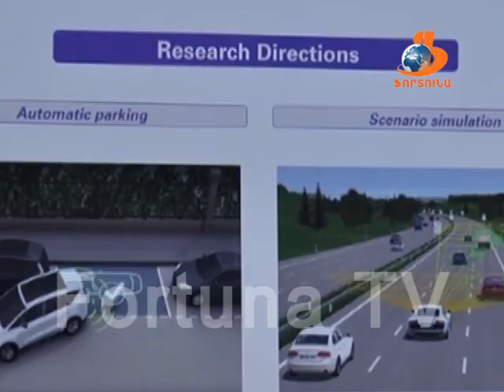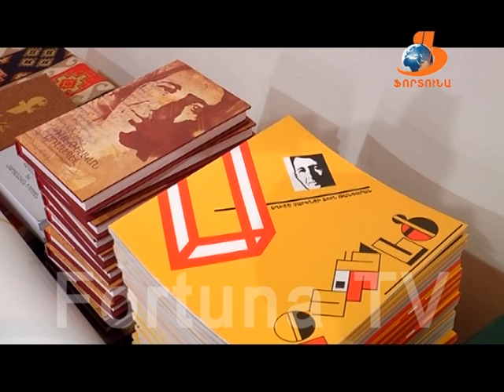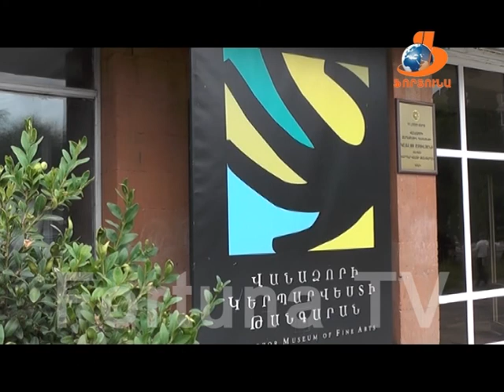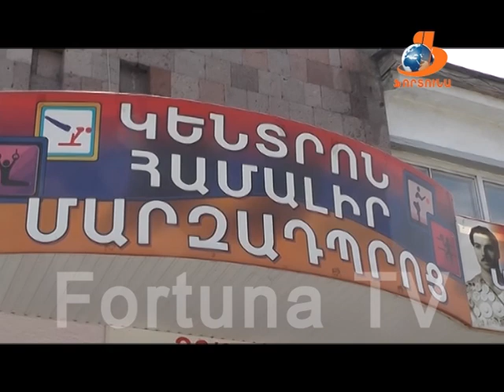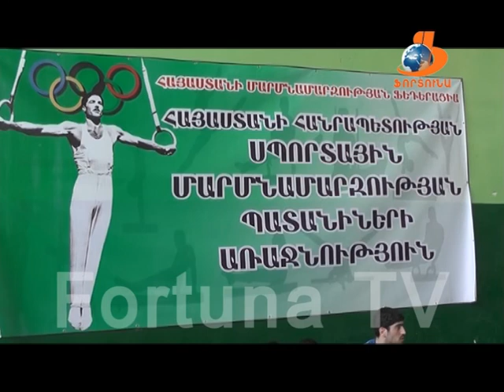Վանաձորյան օրեր Vanadzoryan orer 01.07.17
Այս թողարկման մեջ տեղ են գտել հետևյալ թեմաները՝

1-Ինժեներական համաժողով և ցուցահանդես Վանաձորի Տեխնոլոգիական կենտրոնում՝ առաջինը Հայաստանում:

2-Ճանապարհաշինական աշխատանքների ընթացքը՝ վերահսկողության ներքո:

3-Վերանորոգվում է «Մոր և մանկան» այգին:

4-Անհետ կորածների օրը Լոռու մարզկենտրոնում. հարգանքի տուրք և սպասման խոստում: Վերադարձի հույսը չի մարում:

5-Վանաձորցի Հովհաննես Մաղաքյանը՝ ազատ ոճի ըմբշամարտի Եվրոպայի երիտասարդական առաջնության փոխչեմպիոն:

6- Մարմնամարզության Հայաստանի առաջնություն՝  Վանաձորում: Ի՞նչ վիճակում է  մարզաձևը  մեզ մոտ:

«Հուսո գավաթ» բակային ֆուտբոլի ավանդական առաջնություն

Զոհված ազատամարտիկների հիշատակին նվիրված բռնցքամարտի առաջնություն

6- Մշակութային անդրադարձ: Վանաձորը հյուրընկալել է անվանի համույթների ու թանգարանների ներակայացուցիչների, «Վանաձորյան ներկապնակով» հյուրընկալվել մարզի այլ քաղաքներում: Մշակութային իարադարձությունների ամփոփ պատկերը՝ տեսաշարում: